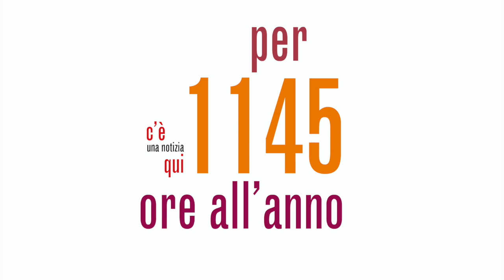Servizio civile Arci Como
Pubblicato il Bando per la selezione di 52.236 operatori volontari da impiegare in progetti afferenti a programmi di intervento di Servizio civile universale da realizzarsi in Italia e all’estero. A Como alll’Arci sono previste 5 persone 4 al Comitato che opereranno anche a Cantù e 1 al Circolo Arci Xanadù. Per partecipare, essere selezionati e ricevere il compenso di 500 euro al mese per un anno è necessario fare domanda con spid entro le 14 del 15 febbraio.